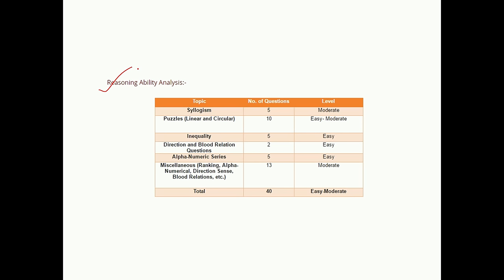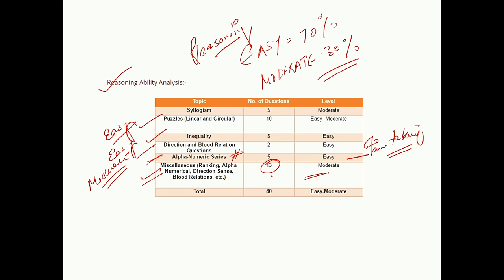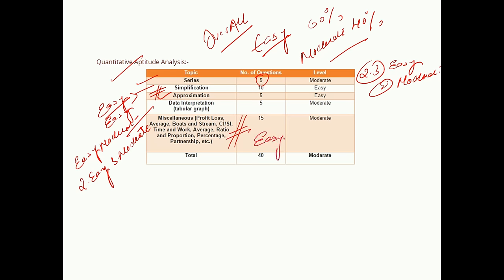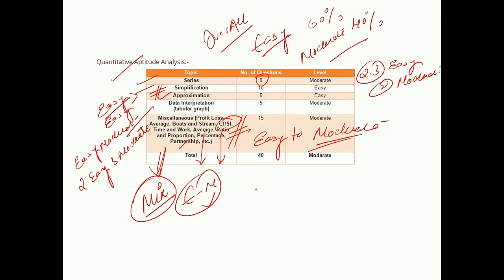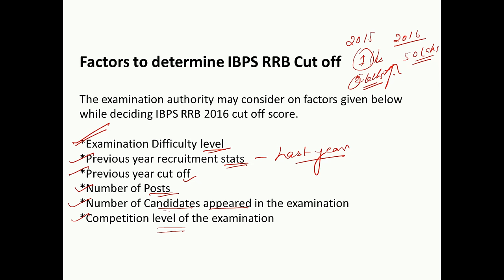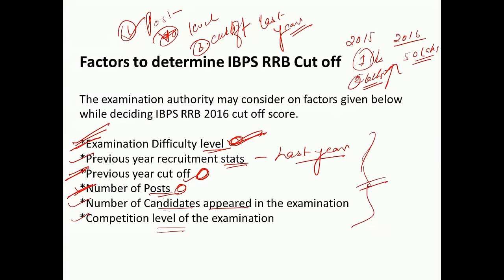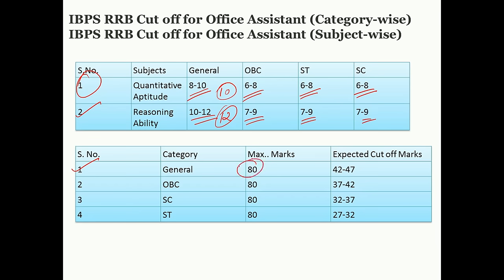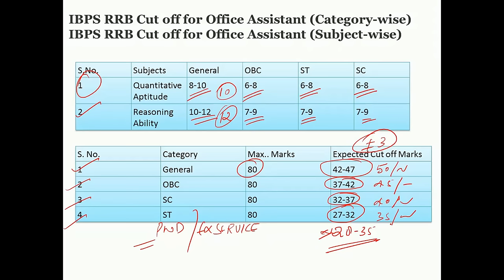ibps rrb office assistant (12,13nov) || overall cutoff | attempts | analysis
overall analysis cutoff of ibps rrb office assistant exam..must watch this video if you have given ibps rrb 2016..